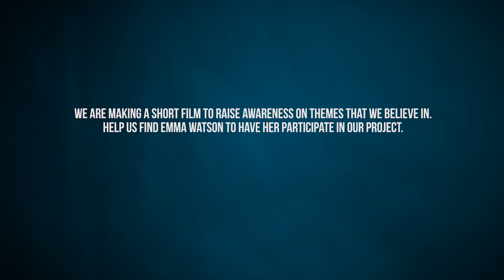"Ideas" - Looking for E